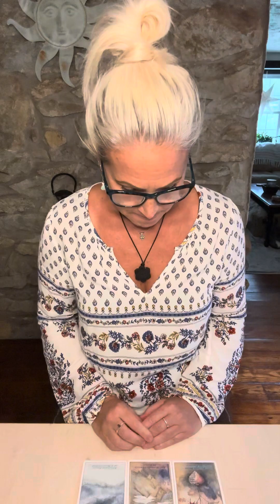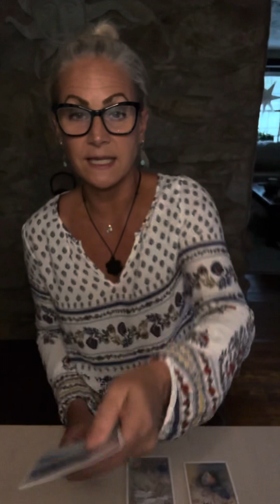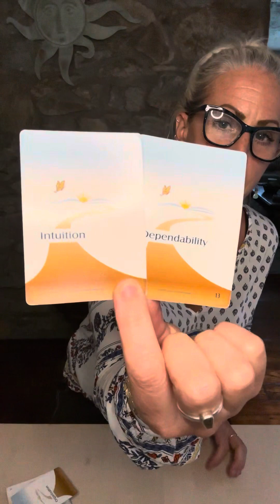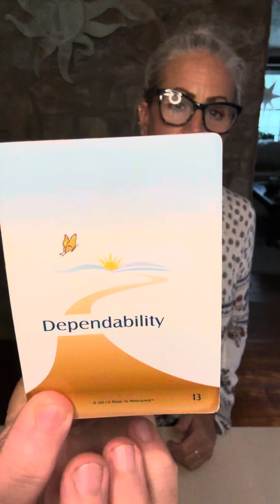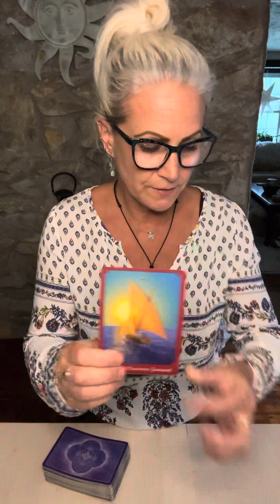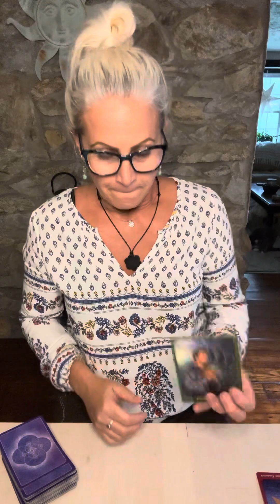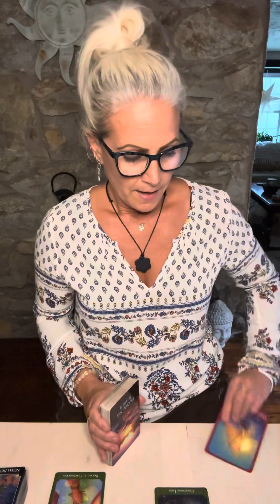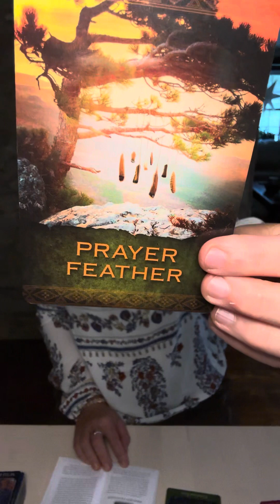VIRGO: A challenging situation can also open up a rewarding situation. Trust yourself